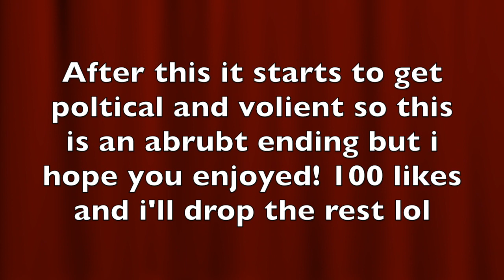Salute to America vlog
Yes, this is a very late upload I am sorry! But I did think it would be cool for you to see bc its once and a lifetime event!

The 2019 Salute to America was an event arranged by the Trump administration held on Independence Day, July 4, 2019, in Washington, D.C. It took place at the National Mall and included presentations of U.S. military vehicles, an address by President Donald Trump from the Lincoln Memorial, flyovers by military aircraft, and a fireworks display.

JanTube Editing